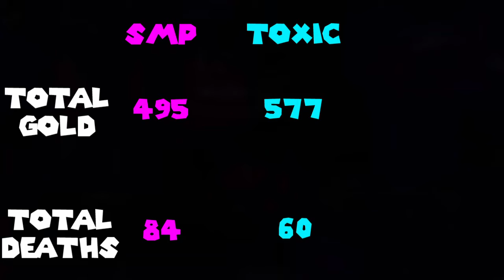Pure Wrath!! || Castle Crashers Gameplay #7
We get stuck on a level, and it is the most frustrating time of our lives. It takes well over an hour...